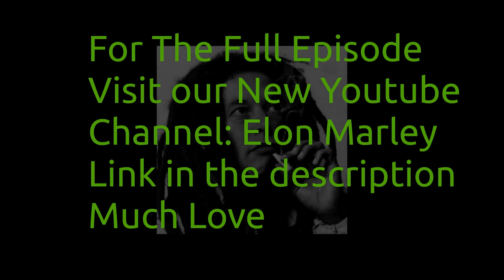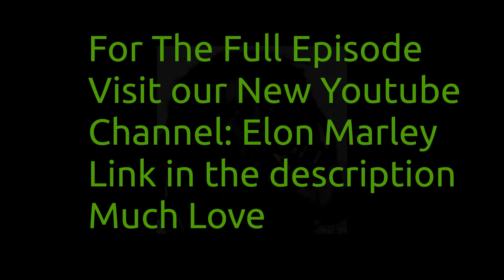(PREVIEW ONLY) The Elon Marley Podcast #11 ETH 2.0 BITCHES!!!